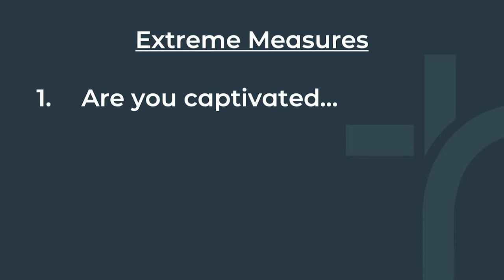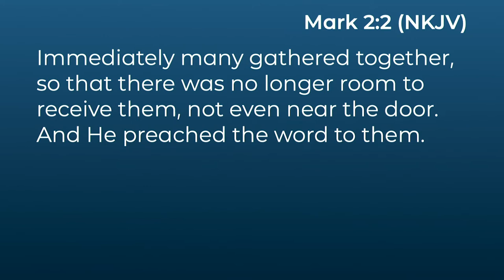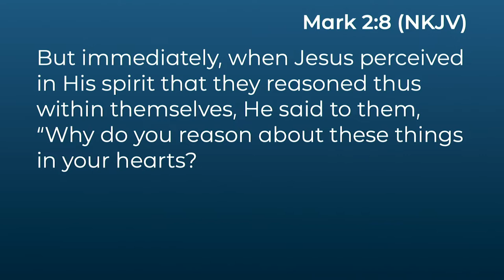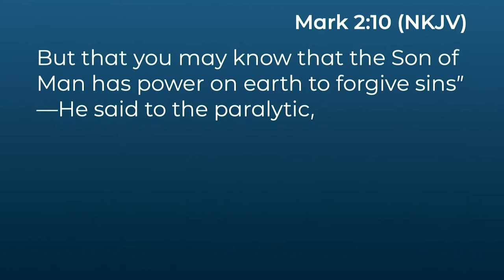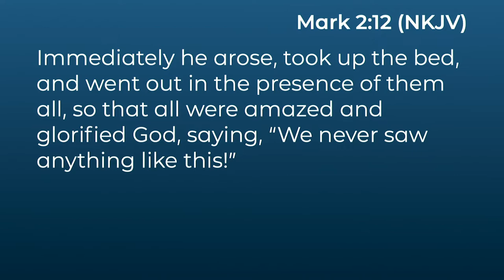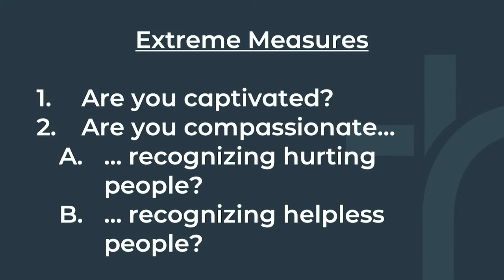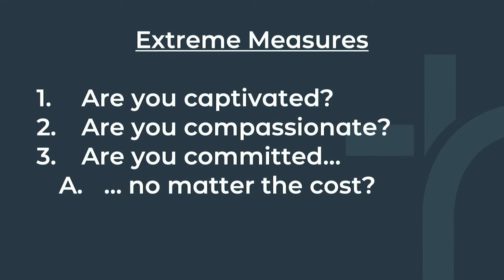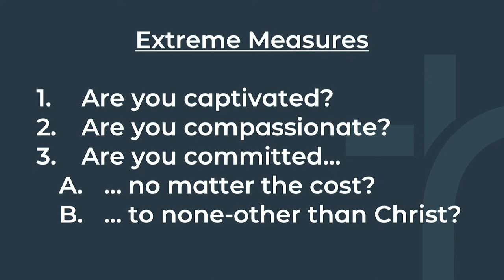August 21, 2022